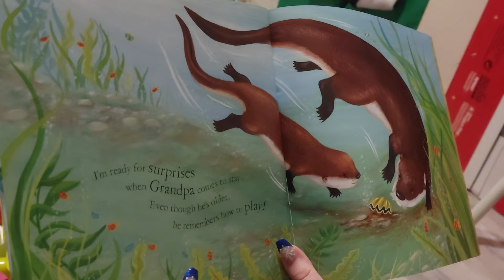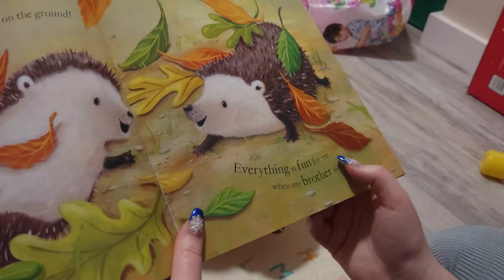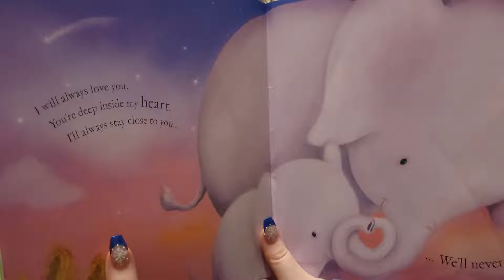I Will Always Love You